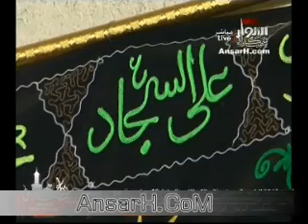الشيخ زمان الحسناوي ليلة 25 محرم 1435 هـ مسجد العقيلة زينب ع بغداد شهادة الامام السجاد (ع)